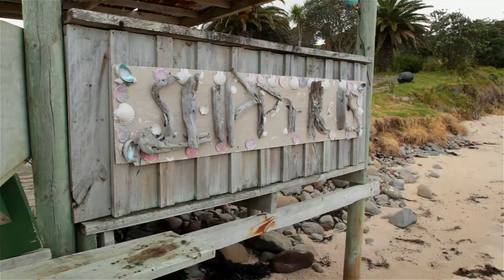World Nomads Scholarship Entry - Discover Slipper Island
Josh and I have both grown up near the coastline of New Zealand, we surf, dive, fish and are both adventurous people and also seasoned travellers. Although we come from different professional backgrounds we both have a love for photography and filming. Over the past couple of years we have been working on improving our film making capabilities and learning as much as possible. We are mainly self-taught apart from on-line courses that we take but to take our film making to the next level wish to spend quality one on one time with a professional in a professional environment. We believe 110% that we have what it takes to become great film makers and we have learnt a huge amount through the process of making our video entry. We have identified our strengths and weaknesses, and look forward to working on those areas that we feel we need to improve on. We are both committed to becoming travel filmmakers and I have a budding passion for presenting. To win the scholarship for us means being given the opportunity to grow personally and professionally and form a solid foundation from which to progress to the next stage in our development. We will make great World Nomads ambassadors.